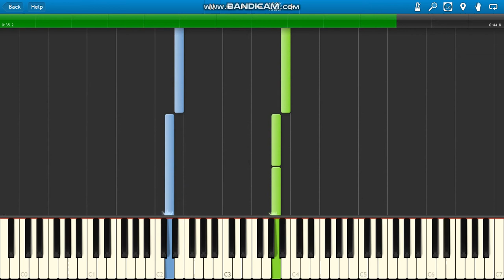Japanese Folk Song Sakura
Japanese Folk Song Cherry Blossmos Sakura piano.